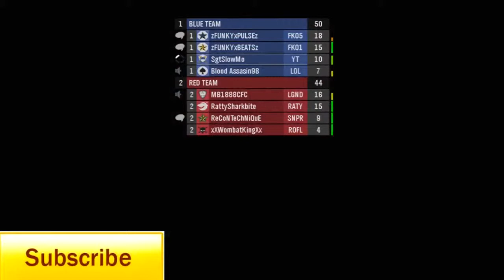Halo Reach: Live Comm #1-Starting Good!!